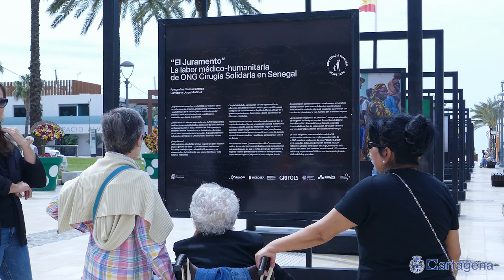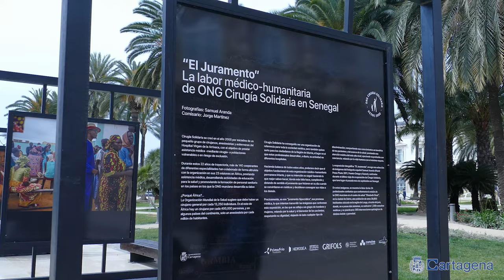Cartagena Piensa da visibilidad a la labor humanitaria de Cirugía Solidaria a través de la...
El concejal de Cultura, Nacho Jáudenes, asistía este lunes 6 de mayo a la inauguración de la exposición incluida en la programación de Cartagena Piensa ‘El Juramento’, que muestra la labor médico humanitaria de la ONG Cirugía Solidaria durante una de sus misiones en Senegal.

La muestra, que puede verse junto a Héroes de Cavite hasta el 19 de mayo, recorre el día a día de los sanitarios a lo largo de 20 instantáneas realizadas por el fotógrafo Samuel Aranda, que también ha asistido al acto junto al comisario de la exposición, Jorge Martínez, y el presidente de la ONG Cirugía Solidaria, José Manuel Rodríguez.

El “juramento hipocrático”, o promesa médica, es lo que intentan transmitir las 20 fotografías de gran formato que conforman la exposición, imágenes en las que se muestra la labor de los 34 profesionales sanitarios que conformaron la misión de la ONG murciana en el centro de salud “Elisabeth Diouf”, en la ciudad de Dahra, una población de unos 30.000 habitantes ubicada en la región de Louga, al norte de Senegal, donde, en apenas dos semanas, se realizaron 1.200 consultas médicas y se practicaron 365 intervenciones quirúrgicas de distinta índole y gravedad.

Tal y como ha explicado Nacho Jáudenes, el objeto de sacar a la calle estas imágenes es sensibilizar a la ciudadanía y dar visibilidad "a la gran labor que hacen estos héroes, sin capa pero con bisturí, que dedican su tiempo libre a salvar a los más necesitados", por lo que ha lanzado una invitación a los cartageneros para ver esta exposición y conocer un poco más la labor de esta organización no gubernamental.

Samuel Aranda nació en 1979 en Santa Coloma de Gramanet, y vive y trabaja entre Barcelona y París. Su trabajo ha sido publicado en National Geographic, Le Monde, Spiegel, La Vanguardia y The New York Times. Ha ganado el World Press Photo of the Year en el año 2012, y el Premio Ortega y Gasset en el año 2016.

Jorge Martínez (Cartagena, 1976), es un diseñador y publicista de marcado perfil multidisciplinar y un fuerte compromiso social. Sus proyectos e ideas han sido premiados en los más importantes festivales internacionales de creatividad, logrando un gran impacto social y mediático, y consiguiendo recaudar más de 7 millones de euros para organizaciones sociales, humanitarias, científicas y medioambientales. De su cabeza han salido ideas como “Muchoyó”, “La Camiseta de Pau”, o “Pastillas contra el dolor ajeno”, una de las campañas mas notorias y eficaces de la historia de la publicidad española, elegida por el Club de Creativos “Mejor Idea” de la última década en España.

ONG Cirugía Solidaria se creó en el año 2000 por iniciativa de un pequeño grupo de cirujanos, anestesistas y enfermeras del Hospital Virgen de la Arrixaca, con el objetivo de prestar asistencia médica mediante cirugía a poblaciones vulnerables o en riesgo de exclusión. Ha realizado a lo largo de sus dos décadas de existencia un total de 26 proyectos en los campamentos saharauis de Tinduf (Argelia), en Bengbis (Camerún), Kafana (Malí) en Thiadiayé (Senegal) y en Maragua (Kenia).

Su actividad en África en estos años la han llevado a cabo más de 130 cooperantes. El equipo siempre ha contado con la participación fija de miembros de Cirugía Solidaria, y una eventual participación de otros voluntarios con especial interés en la cooperación, cabe destacar el entusiasmo aportado por los más de 40 cooperantes en periodo de formación MIR.

La ONG es reconocida desde 2007 como de utilidad pública nacional, forma parte del Proyecto para la Asistencia y Formación en Ayuda Humanitaria a Países Necesitados en el Ámbito de la Cirugía y está inscrita en el Registro Nacional de Asociaciones y en la AECID (Agencia Española de Cooperación Internacional al Desarrollo).

Más exposiciones de Aranda en Cartagena Piensa

También este lunes, a las 19:00 horas, se inaugura en la Sala de Exposiciones de la Facultad de Ciencias de la Empresa de la UPCT, antiguo CIM, la exposición 'Gigantes', de nuevo con fotografías de Samuel Aranda.

En este caso son diez imágenes con baobabs, el majestuoso árbol mágico africano, como protagonistas.

Con el apoyo de la Alianza Francesa y Fluency Idiomas Cartagena, la exposición irá acompañada de una charla coloquio del fotógrafo, en la que explicará las claves de su trabajo, que le han llevado a convertirse en uno de los grandes nombres de la fotografía y el reporterismo de nuestro país.

Presenta Jorge Martínez.

La exposición se podrá visitar del 7 al 21 de mayo de 8:00h a 21:00h.

Documental y mesa redonda sobre ‘El Juramento’

Siguiendo la misma temática, este martes 7 de mayo, Cartagena Piensa ha programado la proyección de un documental y mesa redonda sobre  ‘El Juramento’, que tendrá lugar a las 19:30 horas en el salón de actos del Teatro Romano.